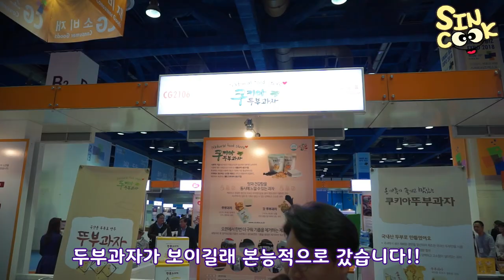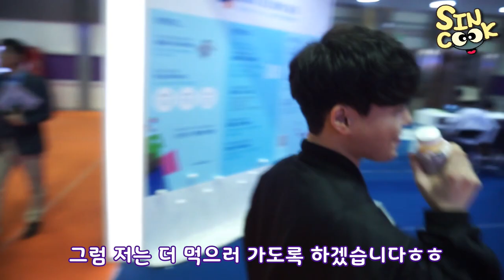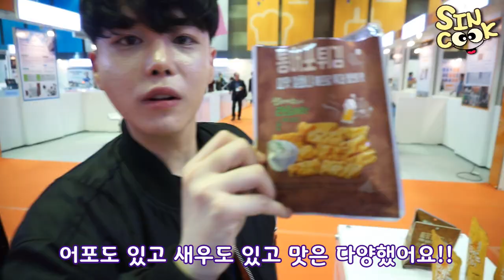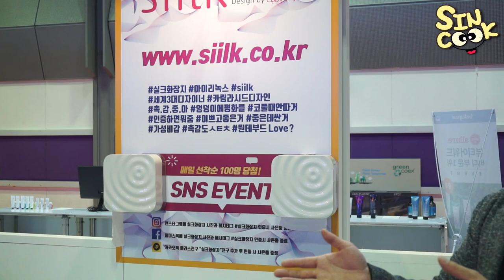시식코너 먹방! 정신없이 먹었어요ㅎㅎ 많이먹긴 했네.../스마트비즈엑스포/ SINCOOK-신쿡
어제 공지한 여러분덕분에 초청 받아 다녀온 행사입니다! 좋은취지의 행사에
참여하고 체험할수 있어서 너무 즐겁고 감사한 하루였습니다!

-체험했던 기업 정보-
 (주)웰츄럴 바이오 - 하루꽉찬통곡물시리얼

 사회복지법인 평화의마을 - 제주맘 프리미엄 소시지

 농업회사법인(주)헵시바F&B - 아비삭과일칩

 농업회사법인(주)윤선애선인장 - 시베리안진생, 백년초의 꿈, 복분자&백년초

-박람회 정보-
대·중소기업 상생협력 2018 스마트비즈엑스포
10/24(수) ~ 27(토) COEX B2홀

로부터 제작비용을 지원 받았습니다.